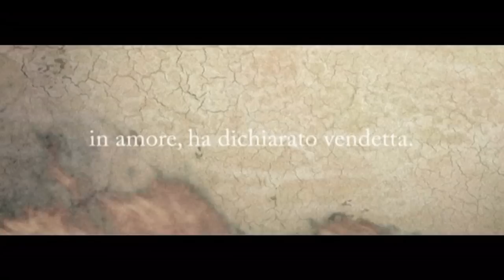trailer Girl's Gun HD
il primo trailer dal film Girl's Gun, ancora in lavorazione, diretto da JANKA, con Francesca Mitolo, Giancarlo Scrofani, Carmelo Mangione.